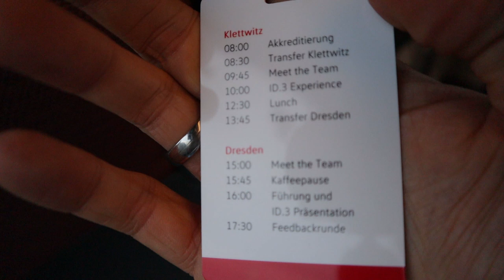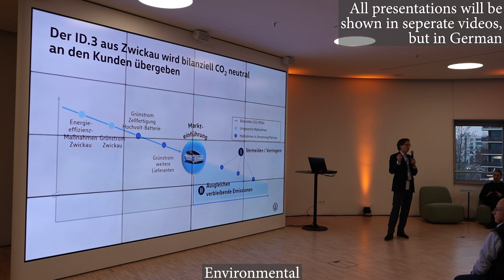Vlog VW Id.3 Prebookers Event Dresden Dec 12th 2019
You buy at the same price, but you are also supporting the channel!

Canon M50 Camera Kit with 15-45mm Lens

Rode VideoMic

Honor 8 Smartphone

Zhiyun Smooth Q Smartphone Gimbal

GoPro hero 3 Black Edition Action Camera

Manfrotto 244N Arm

Manfrotto Clamp

Manfrotto 241 Suction Cup

Take care